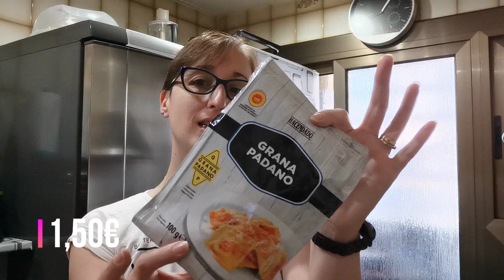🛒COMPRA MERCADONA, CARREFOUR Y LIDL Con Muchas Ofertas 💵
Hola!!
Hoy os traigo un nuevo vídeo de compra semanal, esta vez en varias tiendas, comprando lo que más me gusta de ellas y aprovechando muchas ofertas, tanto en Mercadono, Lidl y Carrefour.
No os olvidéis de dejarme vuestro súper like!!